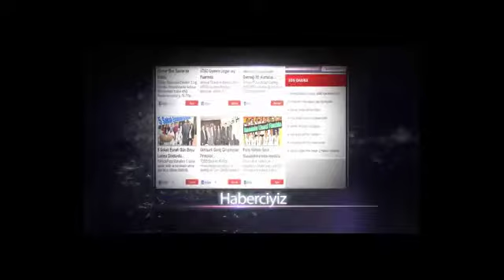Akigo Kartal Avında !